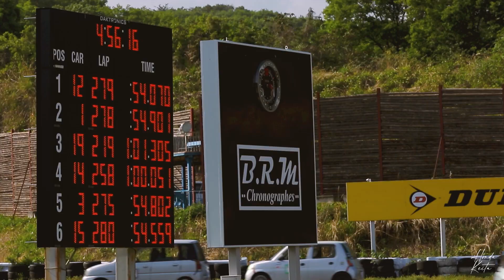本庄軽one耐久レースNNクラス2021 Rd.2【GOLDEX本庄モーターパーク】サーキット撮影！！写真・動画のハイブリッド撮影！！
【だーほんチャンネル毎週木曜日20時更新】
GOLDEX本庄モーターパーク

2021/5/9に開催されました、本庄軽one耐久レースNNクラス2021 Rd.2の動画となります。

■■　プロフェッショナルフォトグラファー本田恵大　■■

広告・印刷関係の撮影アシスタント業務で、スタジオワーク・ロケーションを活かした人物撮影・物撮りをプロの現場で学びました。
そして撮影スキルはもちろんですが、クライアント様・モデル様及び周りのスタッフ様とのコミュニケーションスキルの大切さを実感しました。

撮影アシスタント業務を経て、音楽関係・楽器を扱った商品カタログの物撮りを中心に、ミュージシャンのライブ・アーティスト撮影など行い、私は自身エレキベース奏者だったとこもあり音楽関係の撮影を得意としています。
年間1000点以上の商品撮影・物撮り、ハウススタジオでお子様を中心としたご家族写真を年間600件ほど撮影をしていた頃もありました。
現在ではウエディング関係の撮影を年間150件以上に携わっております。

こちらのYouTubeチャンネルは、私が実際に使用している撮影機材や撮影現場で経験したことなどの情報や撮影した写真のスライドショーを配信していきます。

また私事ではありますが、クライアント様・お客様からの受託案件をこなすフォトグラファーと加え、自身の写真表現・アートをする写真家へ進化していきたいと考えております。

撮影のお仕事を既にされているプロの方、写真が上手くなりたいという志を持ったアマチュアの方や、これからカメラを始められるビギナーの方などと、写真・カメラを通じ人生もっと好きに楽しく思えるような情報交換の場・コミュニティとして活用して頂ければ幸いです。

皆様と良い刺激を与えあい「パッション」溢れるフォトライフを送りたいと思っております。